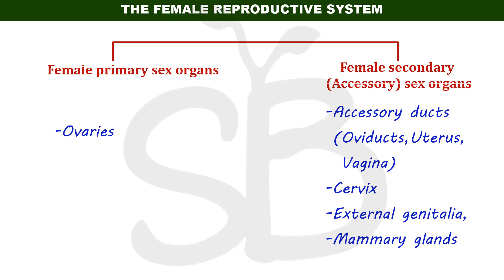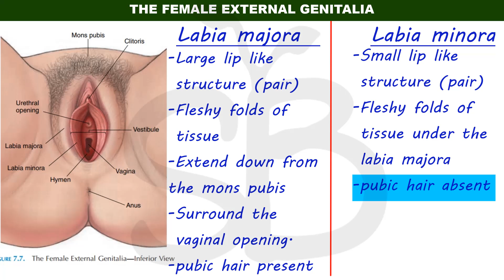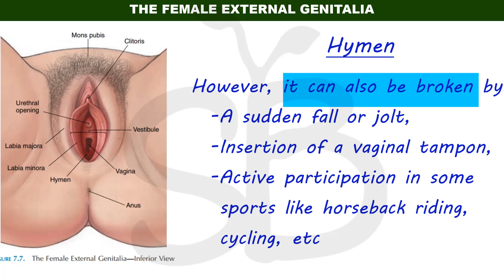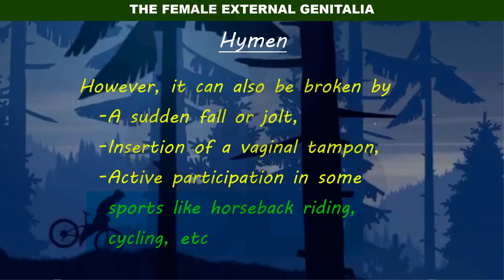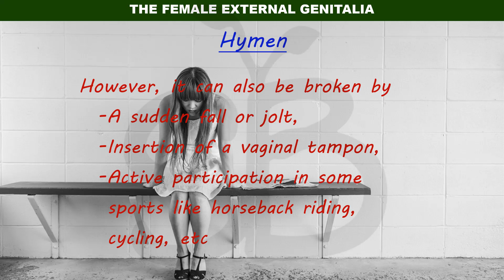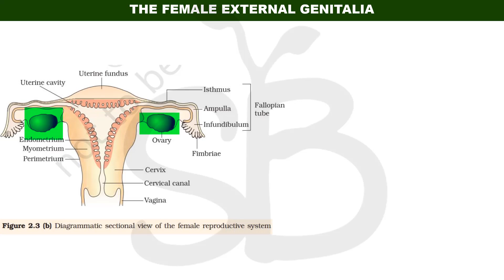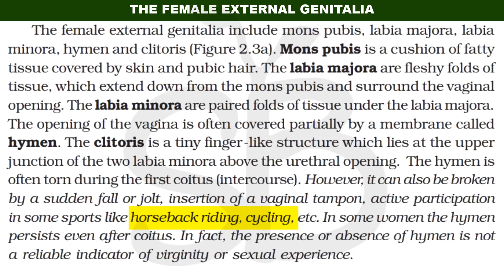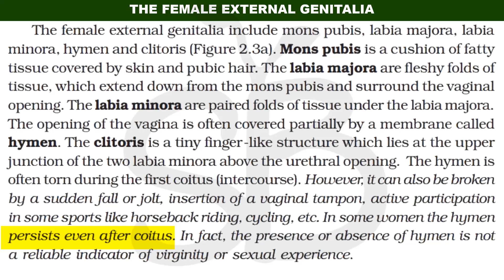Female external genitalia | Human reproduction class 12 malayalam explanation